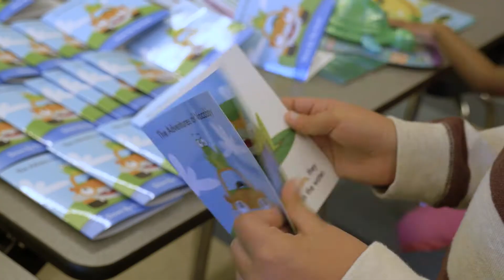UAB's Alys Stephens Center – a cultural bridge for Birmingham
UAB's Alys Stephens Center, a cultural bridge for the community impacting countless lives for over 20 years.